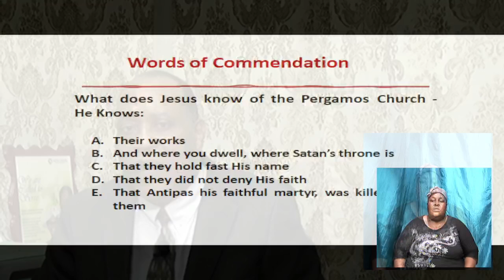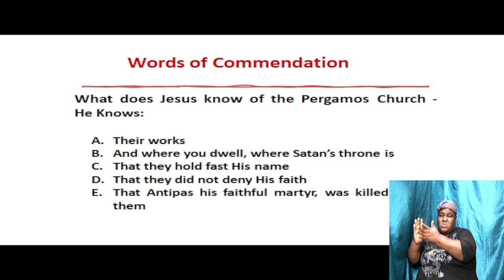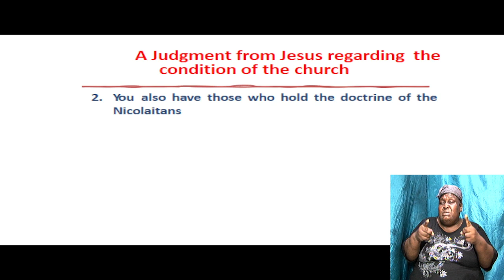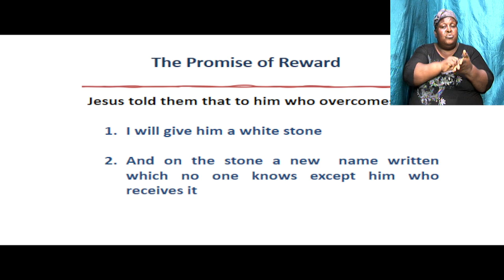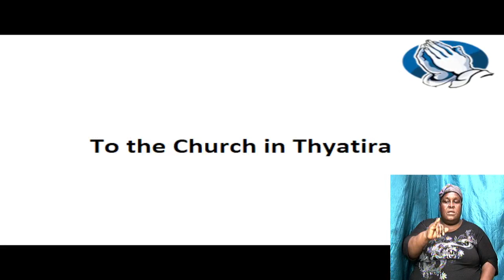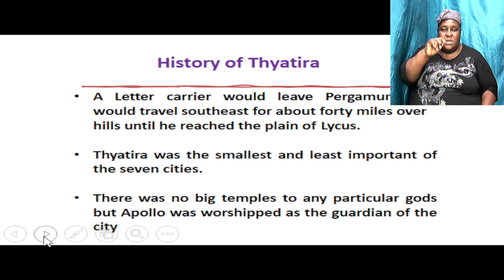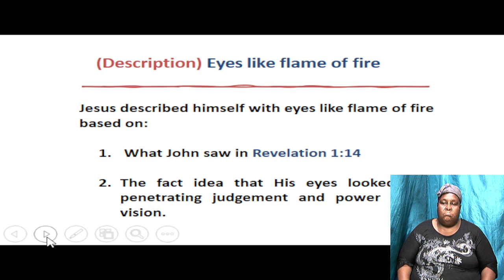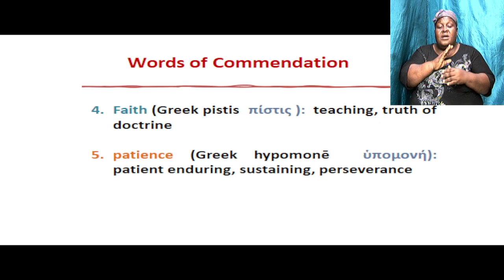November 17, 2021 Wednesday Bible Study [Bishop Garfield Daley] "The Book of Revelation"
Faith Chapel of Faith Apostolic Ministries Kingston Jamaica Wednesday Bible Study